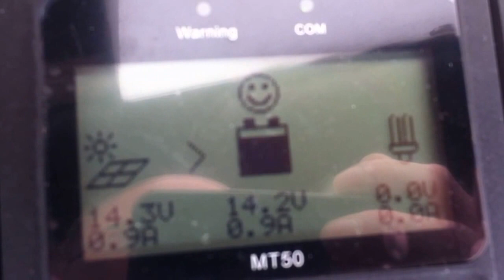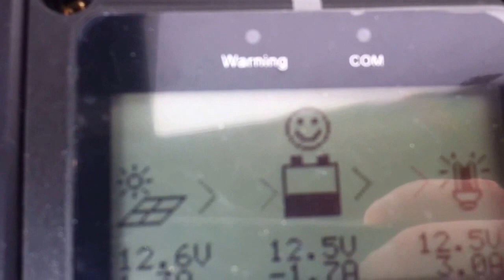Ostrovní fotovoltaický solární systém 12V/80Wp